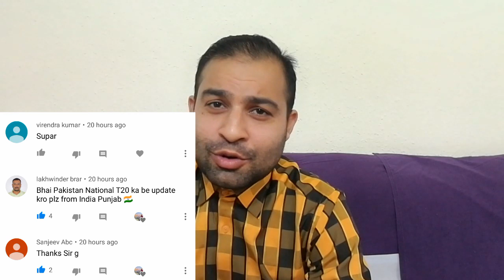Pakistan National T20 Cup 2019 - Schedule, Venue, Time Table, Squad - Shahbaz reacts on